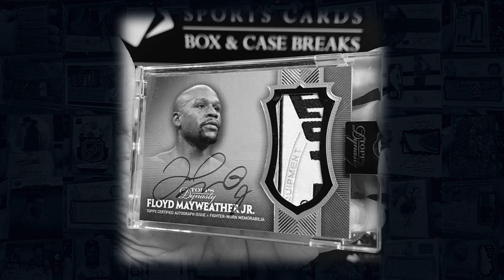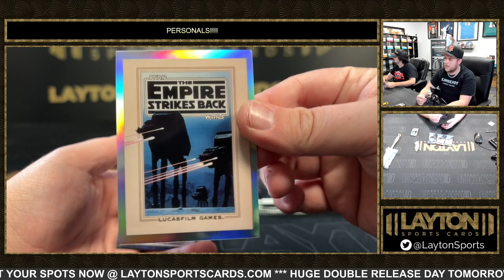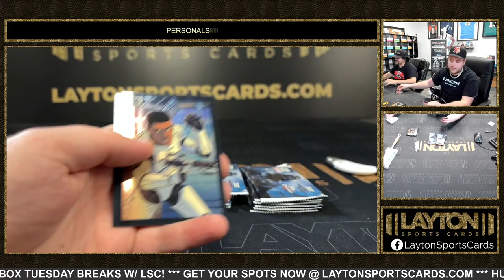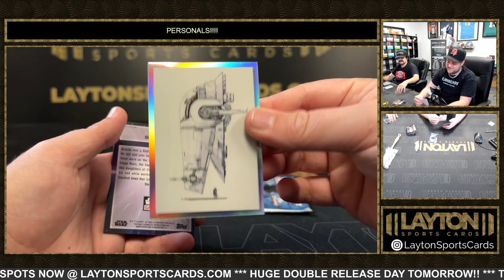2022 TOPPS STAR WARS GALAXY 1 BOX BREAK FOR ARTURO V